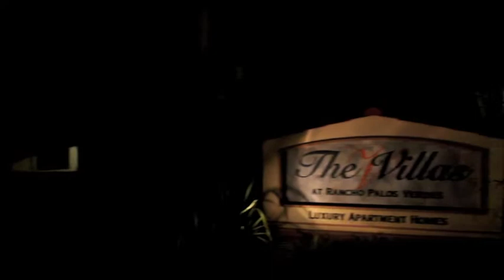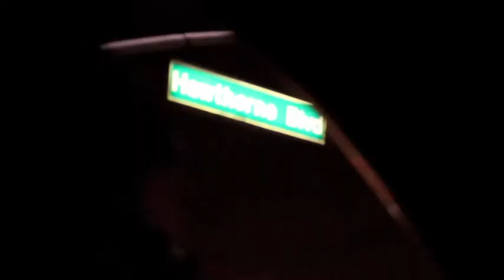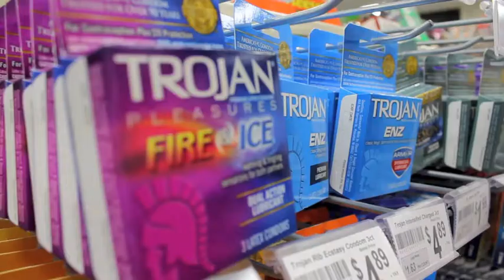Cranky & Roach ft. Clos - Strawberry Kush